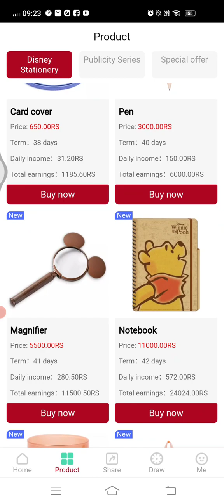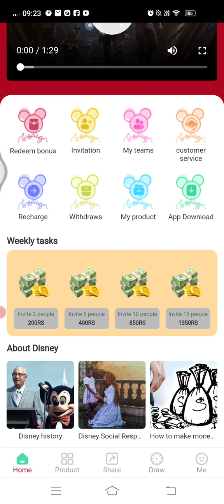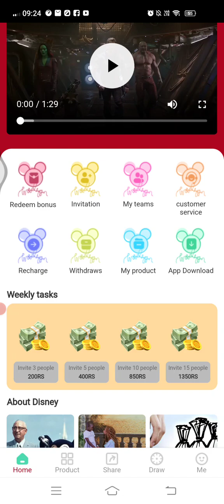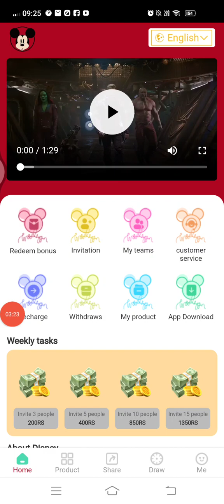Disney app details in Tamil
joining link interested msg me

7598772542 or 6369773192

work from home WhatsApp group link